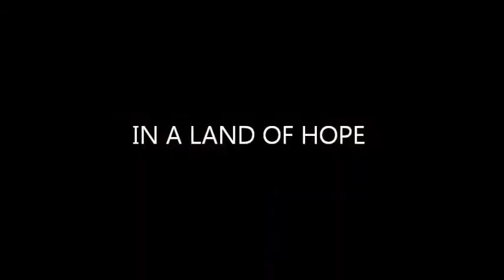Ruth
Mash up movie trailer for Shavuot